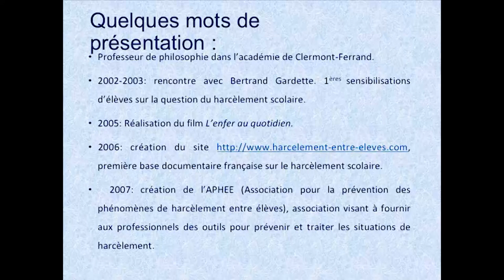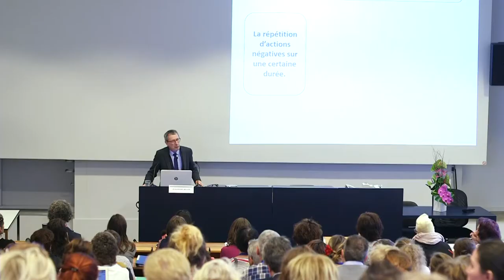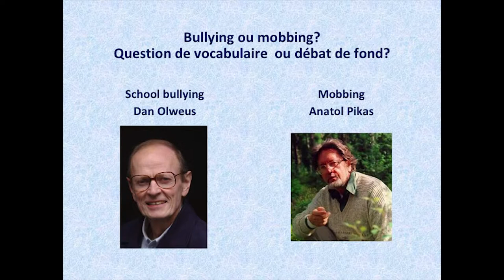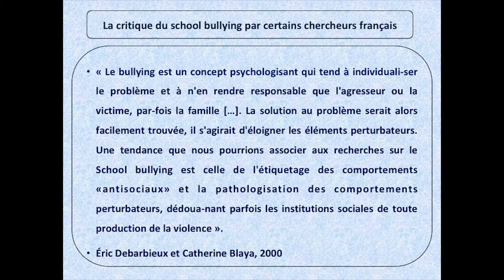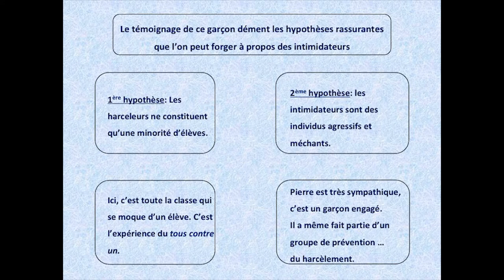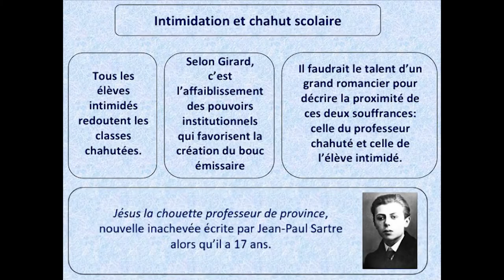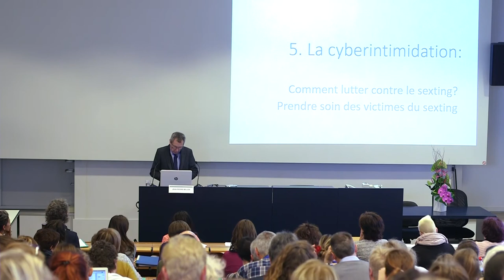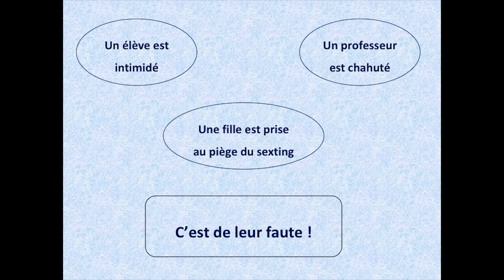Conférence de Jean-Pierre Bellon à la HEP de Lausanne le 15 decembre 2017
Jean-Pierre Bellon était invité à la Haute Ecole Pédagogique de Lausanne le 15 décembre 2017 pour une conférence sur le harcèlement entre élèves et pour une présentation de la méthode de la préoccupation partagée (inspirée d'Anatol Pikas).